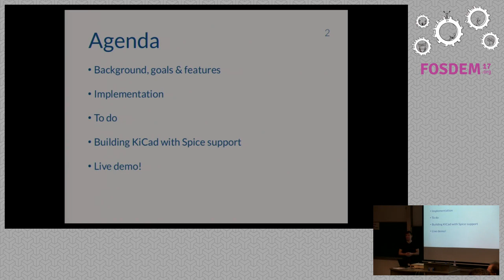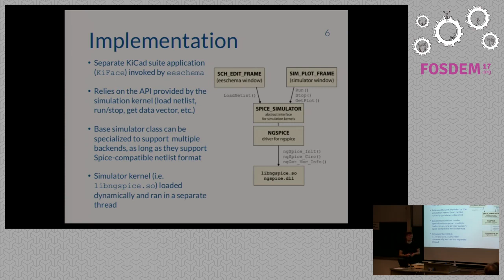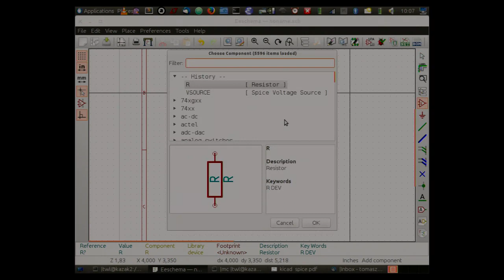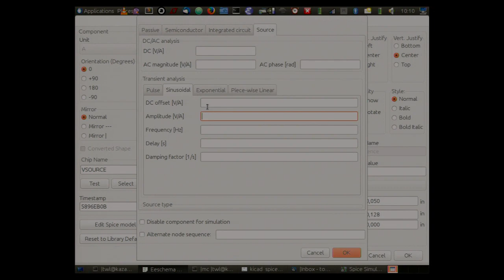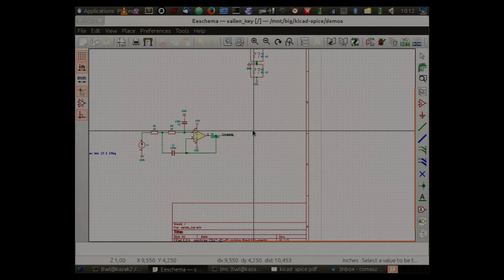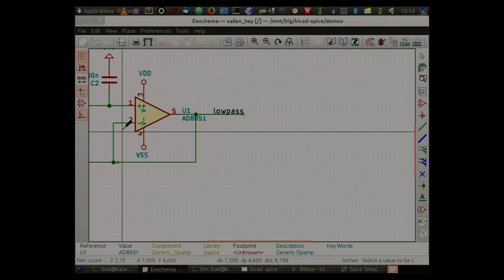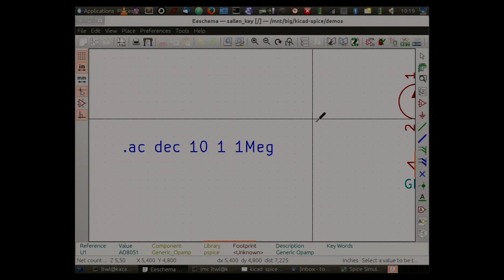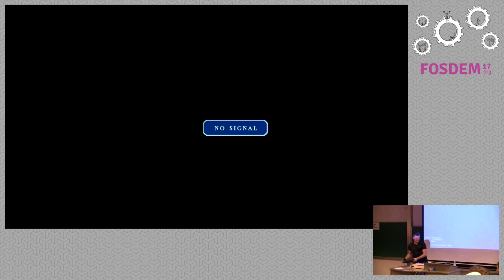Integrated Spice Simulation with Kicad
by Tomasz Wlostowski

A tutorial for the new Spice simulation features in Kicad (design of a simpleanalog circuit, SPICE model/simulation setup, analysis of the results).

Room: AW1.120
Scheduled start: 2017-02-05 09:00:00